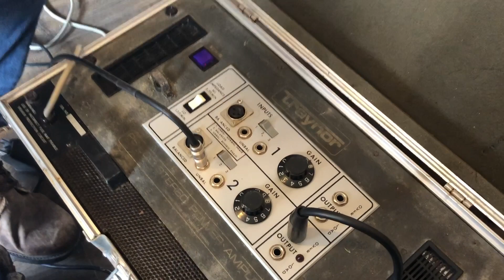Traynor PS-600 Stereo Amplifier Demo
Demo using a bass and outputting to a Marshall 4x10